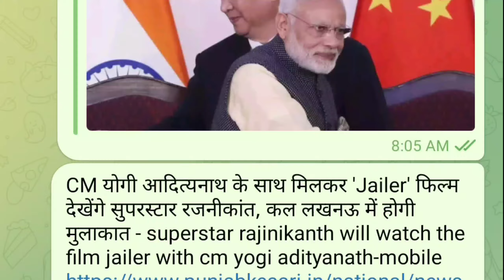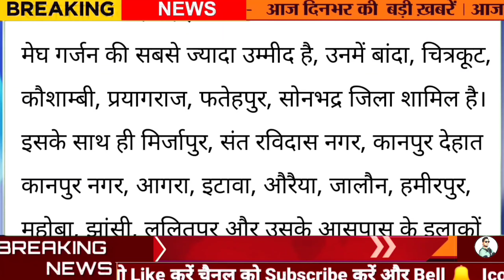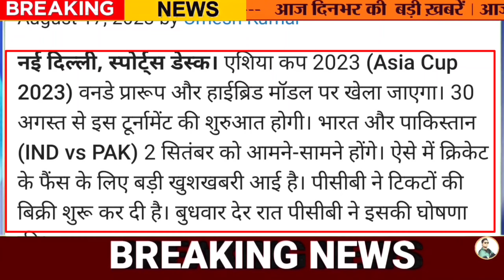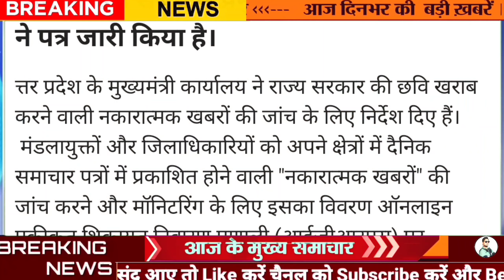22 अगस्त 2023 आज की बड़ी खबरेंl देश के मुख्य समाचार 22 August 2023 Aaj ki taaja Khabar PM modi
20 अगस्त 2023 आज की बड़ी खबरेंl देश के मुख्य समाचार 20 August 2023 Aaj ki taaja Khabar PM modi